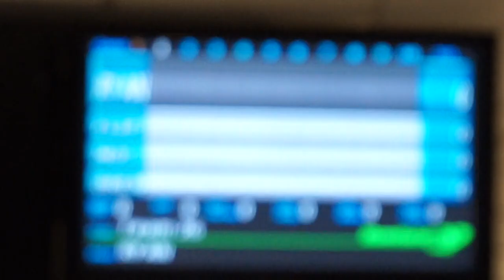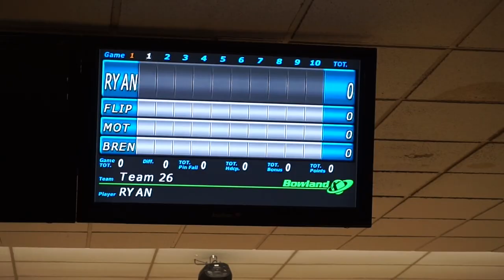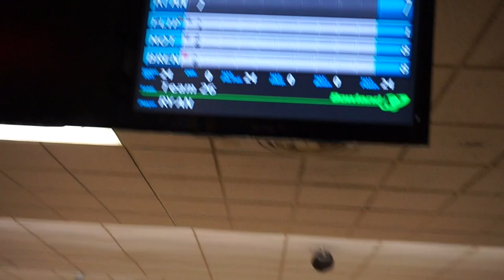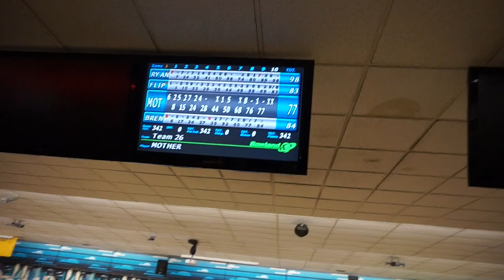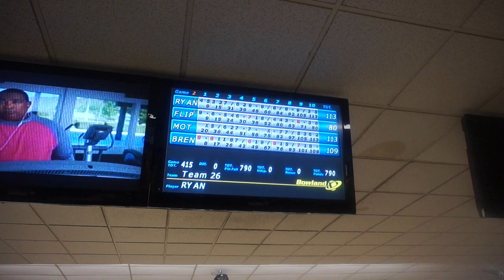Guess Who Dropped the Ball on Family Bowling Night? | Flippin' Katie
The kids challenge each other and mom to a bowling tournament.  See who wins and who "drops the ball"!

Katie is an 11 year old gymnast, sister, friend, swimmer and coral girl  who loves pigs.  Follow her on Instagram @ItsFlippinKatie

Brennan joins in the fun: he's a witty, fun-loving, athletic 13 year old water polo player, golfer and swimmer who aspires to be President! Follow him on Instagram @Brennan1103

Little brother Ryan is a lovable 9 year old who sometimes acts CRAZY!  He is in 4th grade, loves golf baseball, riding his bike and swimming.

We welcome a friendly, fun and entertaining YouTube community !